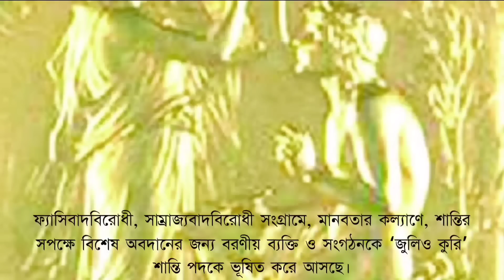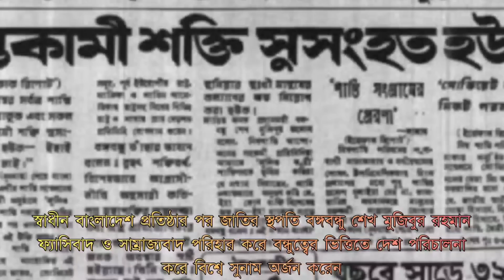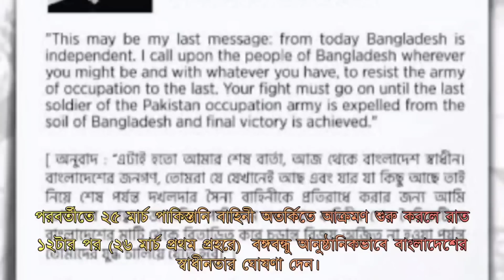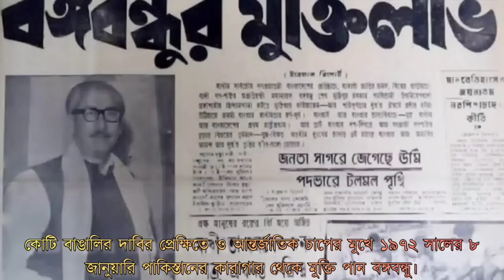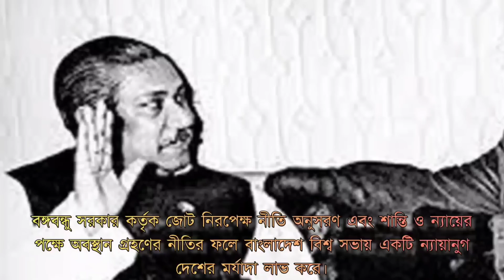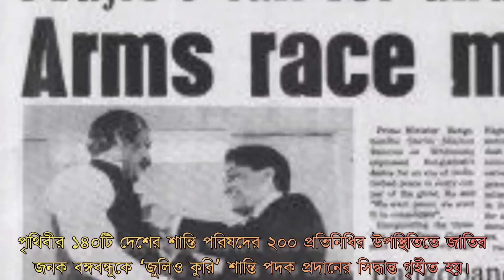জুলিও কুরি পুরস্কার কি? বঙ্গবন্ধুকে কেন জুলিও কুরি পুরস্কার দেয়া হয়েছিল? পূর্বে কে কে এ পদক পেয়েছেন?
জাতির পিতা বঙ্গবন্ধু শেখ মুজিবুর রহমানের "জুলিও কুরি" শান্তি পদক প্রাপ্তির ৫০ বছর পূর্তি উপলক্ষ্যে শ্রদ্ধাঞ্জলি!

ফরাসি পদার্থবিজ্ঞানী জঁ ফ্রেডেরিক জুলিও কুরি ১৯৫৮ সালে মৃত্যুর পর বিশ্বশান্তি পরিষদ তাদের শান্তি পদকের নাম ১৯৫৯ সাল থেকে রাখে ‘জুলিও কুরি’। ফ্রেডেরিকের মূল নাম ছিল জঁ ফ্রেডেরিক জুলিও। ফ্রেডেরিকের স্ত্রী ইরেন কুরি। তারা দুজনেই নোবেল বিজয়ী বিজ্ঞানী।

ইরিনার মা-বাবাও বিখ্যাত নোবেল বিজয়ী বিজ্ঞানী দম্পতি মাদাম কুরি ও পিয়েরে কুরি। বিয়ের পর ফ্রেডেরিক ও ইরেন উভয়ে উভয়ের পদবি গ্রহণ করেন এবং একজনের নাম হয় জঁ ফ্রেডেরিক জুলিও কুরি এবং অন্যজনের নাম ইরেন জুলিও কুরি।
-Jagonews24.com
23 may 2023

National University Bangladesh
nubd.ac